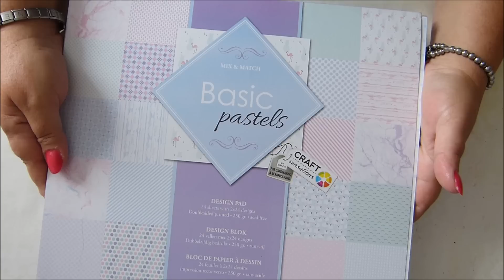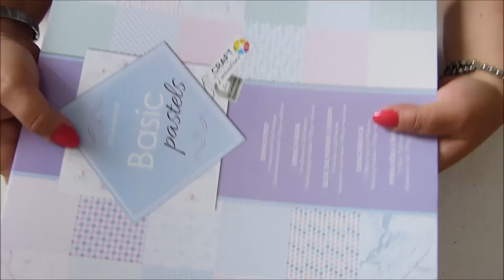Mini album scrap naissance BB fille photo 10x15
Coucou ♥ Voici l'album scrap photo 10x15 cm décoré avec des papiers aux douces couleurs pastels ! Album "Naissance BB fille"